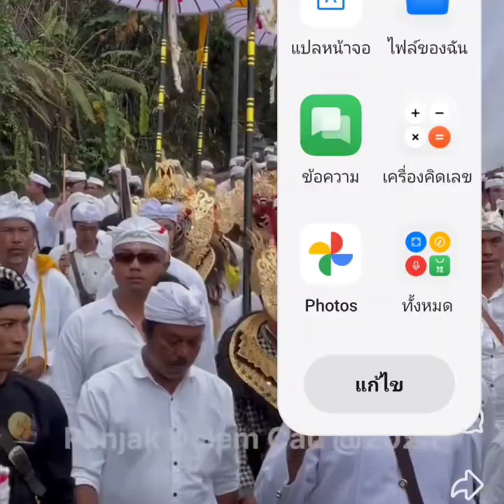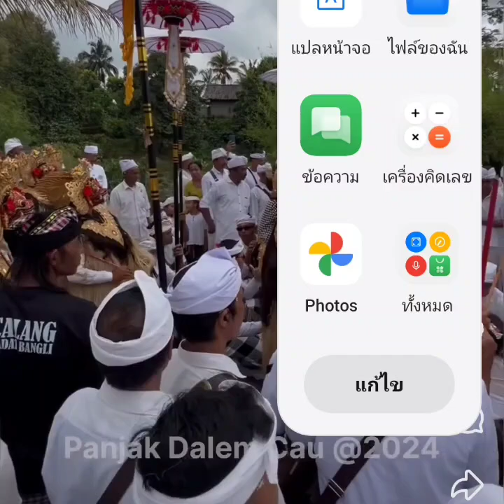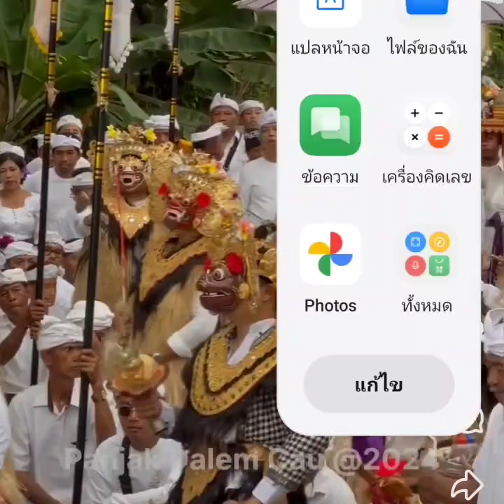บูชาเทพเจ้า และดวงวิญญาณ ชาวอินโดนีเซีย